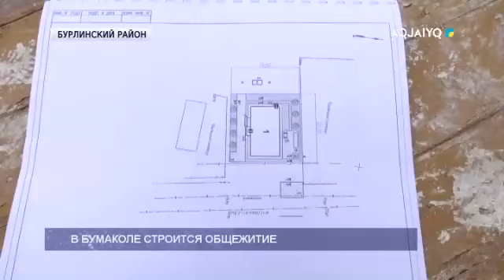В БУМАКОЛЕ СТРОИТСЯ ОБЩЕЖИТИЕ